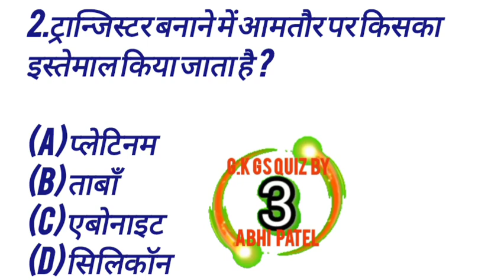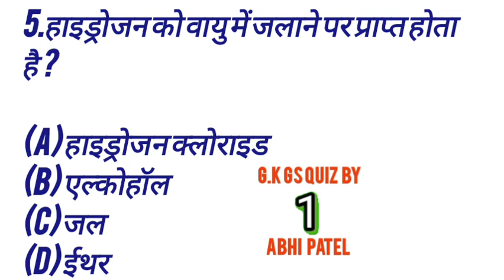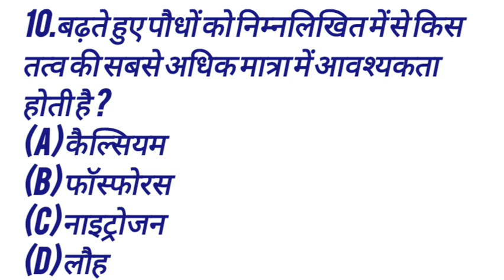gk gs quiz in Hindi trivimiye